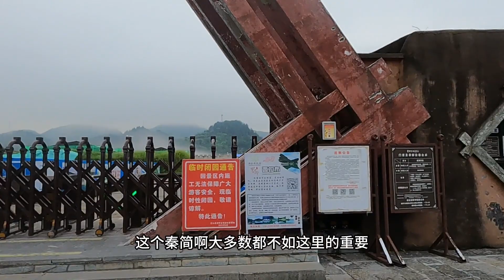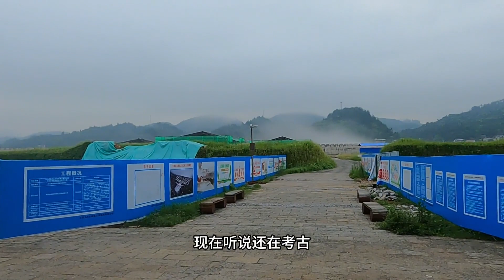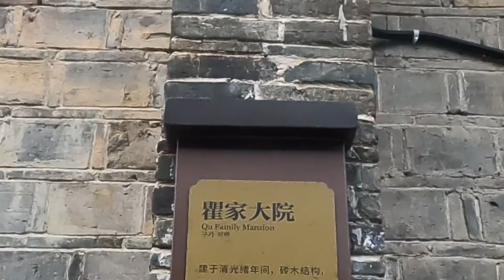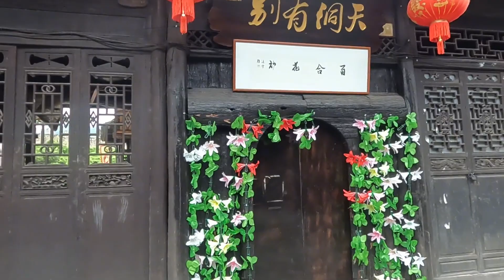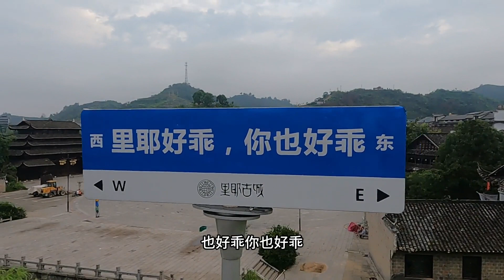据说这里是秦始皇唯一留下的一座城，湖南无人知道的古城，出土了37400枚神秘秦简【跟着华子去旅行】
请放心，本视频是一部原创拍摄的短剧，没有任何不良行为。 据说这里是秦始皇唯一留下的一座城，湖南无人知道的古城，出土了37400枚神秘秦简【跟着华子去旅行】
9月自驾西北大环线，
你的每一个评论我都会认真回复，感谢支持！